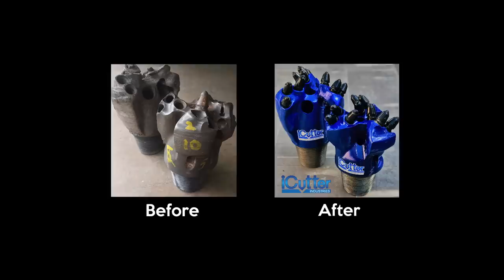Episode 1 - Mining Boom - Season 1 - Comedy Web Series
Fly Out Day
Like iCutter on Facebook and get your drill bits spot on!
In the middle of nowhere you meet all sorts of weird and weirder people, and they become your mates.
Working on the Australian mines may be tough, hot, rude and crude... but it's funny as hell!